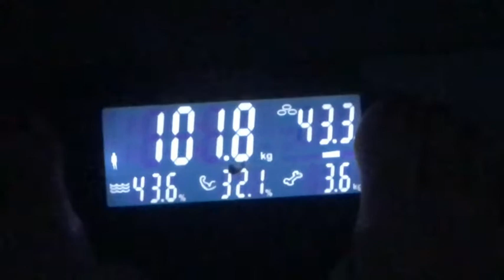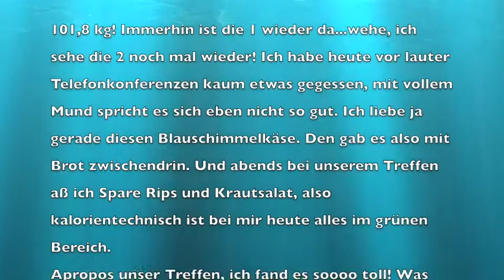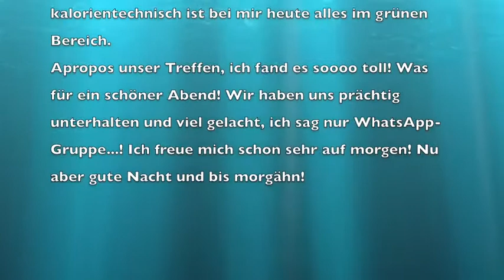272. Tag - Fr., 17.11.2017 Uli nimmt ab! 2.0 - unser Treffen auf dem Kiez!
101,8 kg! Immerhin ist die 1 wieder da...wehe, ich sehe die 2 noch mal wieder! Ich habe heute vor lauter Telefonkonferenzen kaum etwas gegessen, mit vollem Mund spricht es sich eben nicht so gut. Ich liebe ja gerade diesen Blauschimmelkäse. Den gab es also mit Brot zwischendrin. Und abends bei unserem Treffen aß ich Spare Rips und Krautsalat, also kalorientechnisch ist bei mir heute alles im grünen Bereich.
Apropos unser Treffen, ich fand es soooo toll! Was für ein schöner Abend! Wir haben uns prächtig unterhalten und viel gelacht, ich sag nur WhatsApp-Gruppe...! Ich freue mich schon sehr auf morgen! Nu aber gute Nacht und bis morgähn!